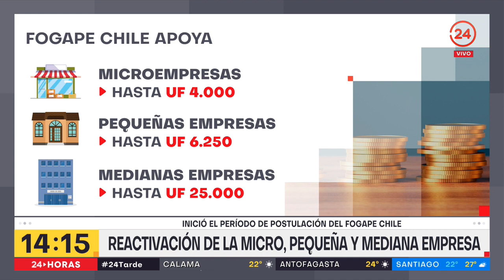Empezó la entrega del Fogape en Chile | 24 Horas TVN Chile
Esto se enmarca dentro de la reactivación de la micro, pequeña y media empresa.